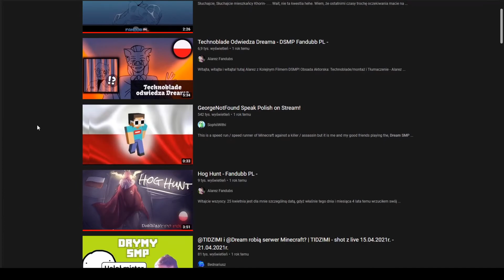HISTORIA DREAM SMP Part 1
Film jest dokumentacją wydarzeń z zagranicznego serwera Dream SMP.

Film był także inspirowany kanałem: EvanMCGaming

rendery na miniaturke: @Just_Faga

Tagi (testuje czy działają bo yt mnie nienawidzi):
anarchia anarchiasmp TobiaszGaming anarchia smp Napierak Kubir Busz Mikols Szymbxr drop smp plemie smp